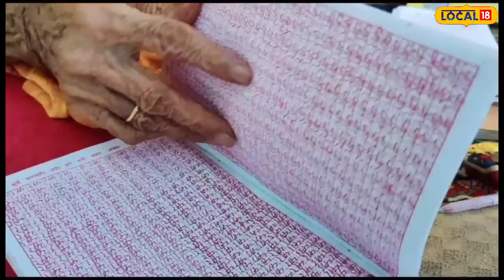भक्ति में डूबी 88 साल की बुजुर्ग महिला, 58 लाख बार लिखा प्रभू राम का नाम, बचपन से ईश्वर में थी आस्था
Churu News: कहते है राम से बड़ा राम का नाम है. राम नाम की धुन ही ऐसी है, जिसे एक बार लग जाएं वह उसी में मग्न हो जाता है. जी हां, राजस्थान के चूरू में कुछ ऐसा ही देखने को मिला है. जहां 88 साल की एक वृद्धा राम की भक्ति में ऐसी लीन हुई कि उसे अब सिर्फ उठते और बैठते सिर्फ एक ही काम है राम नाम लिखना. शहर के वार्ड 55 की 88 वर्षीय मैना देवी जो अब-तक एक या दो नहीं बल्कि 150 से ऊपर राम नाम की कॉपियां भर चुकी हैं और 58 लाख बार राम नाम लिख चुकी हैं.